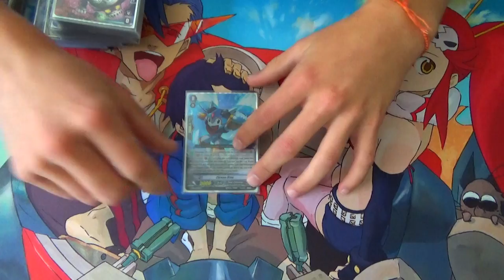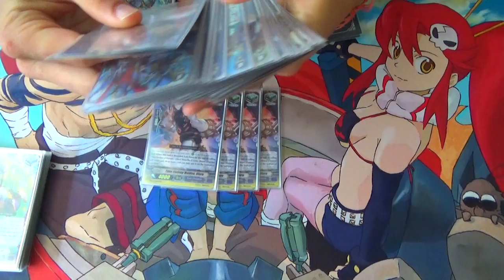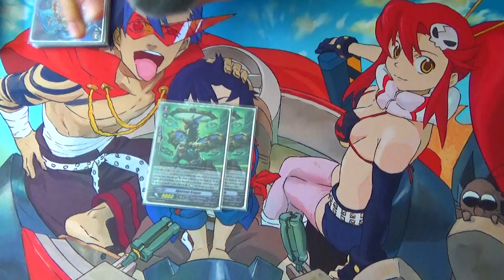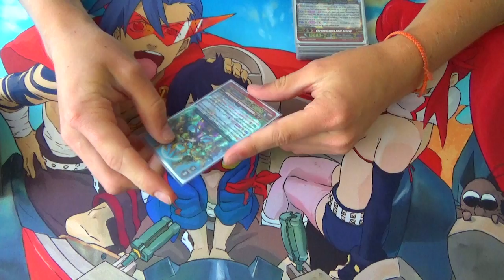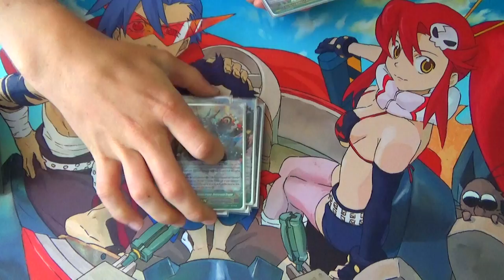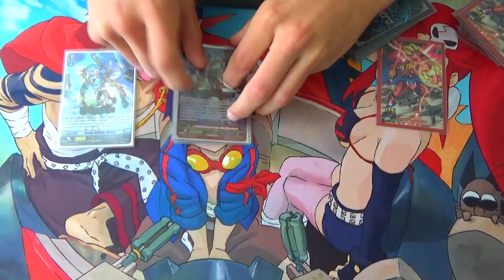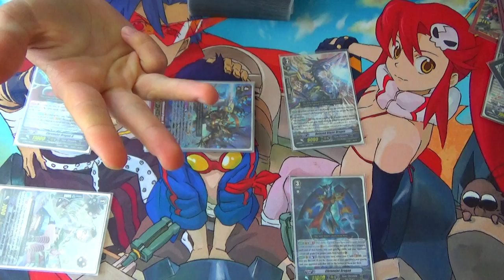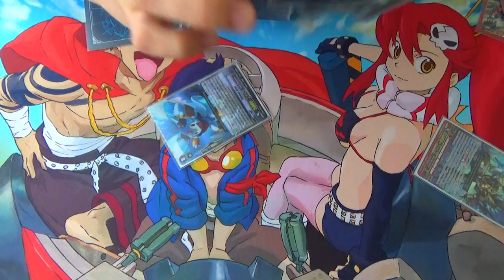Gear Chronicle: Grand Fest Deck Profile! Cardfight!! Vanguard G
Welcome back to Miles' deck. Its the same deck, but with Fighters Collection 2017 stuff and minor changes. Thats basically it. Enjoy seeing the same deck all over again :^)